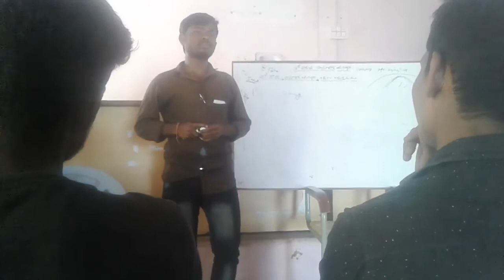Hanmanth bodke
Social audit lo baganga vsa training lo